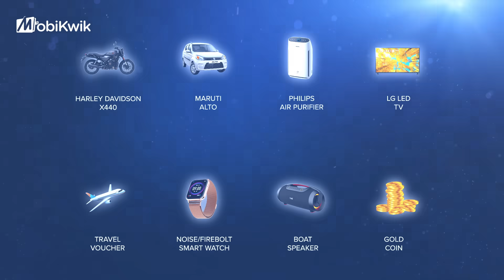A December to Remember | Participate Now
It’s a December to Remember!
Ride home on a Harley Davidson & claim exciting prizes worth Rs 50 Lakhs with MobiKwik!

Be ‘Kwik to WIN’
Participate in the contest in just two steps✨

Just fill the form and get guaranteed voucher.

2) Use MobiKwik atleast once. The more you use it, the closer you get to the win! 🚀

Contest Period: 1st December to 31st December

*T&C Apply